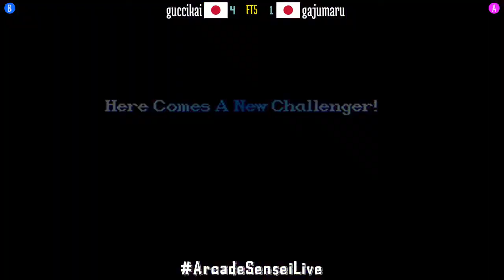Super Street Fighter II X GMC (FT5) - guccikai (JP) vs gajumaru (JP) - 2021-07-31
guccikai (JP) vs gajumaru (JP) [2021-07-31 FT5 @ Super Street Fighter II X GMC]